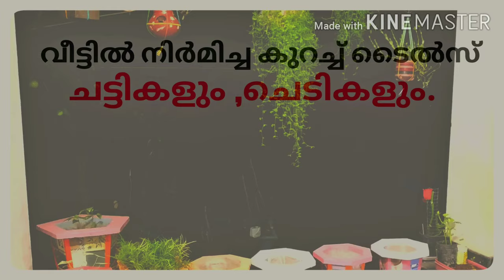♥വീട്ടില്‍ നിര്‍മിച്ച ടൈല്‍സ് ചെടിച്ചട്ടികളും , ചെടികളും♥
എന്‍റെ വീട്ടില്‍ നിര്‍മിച്ച കുറച്ച് ടൈല്‍സ് ചെടിച്ചട്ടികളും ചെടികളുമാണ് ഈ ചെറിയ വീഡിയോയില്‍ ഉള്‍പെടുത്തിയിട്ടുള്ളത്.